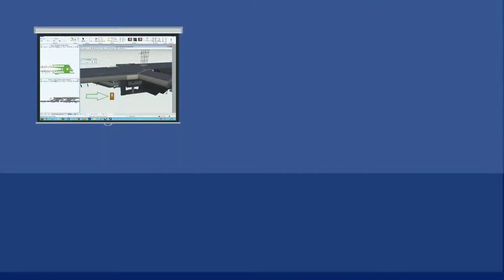Bentley Institute Product Training Partner Program : An Overview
Bentley Institute Product Training Partners provide continuous learning opportunities for students and professionals, supporting career growth and the ability to adapt to the ever-changing needs both of an organization and infrastructure industry. This program  leverages the powerful collaboration between Bentley Institute and authorized Product Training Partners to create optimal learning opportunities for users of Bentley’s technology. Watch this video to learn about the benefits of the Bentley Institute Product Training Partner Program.